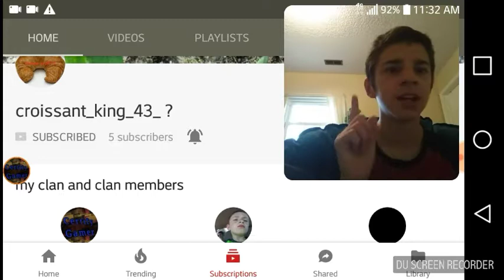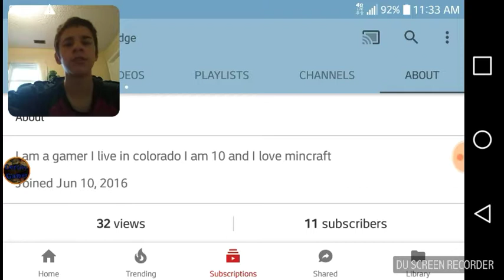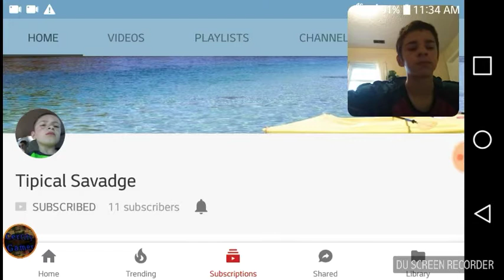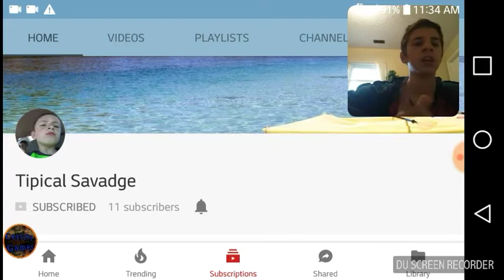Shout out series #2